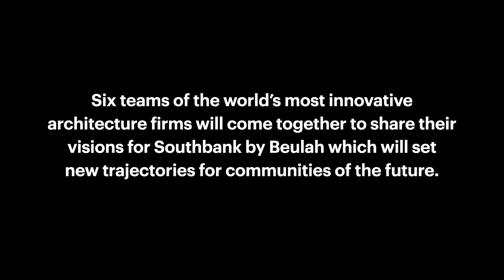Southbank by Beulah: COOP HIMMELB(L)AU + Architectus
Meet Mr Wolf D. Prix, co-founder, design principal and CEO of COOP HIMMELB(L)AU and some of the Architectus team who collaborated on the Southbank by Beulah design competition.